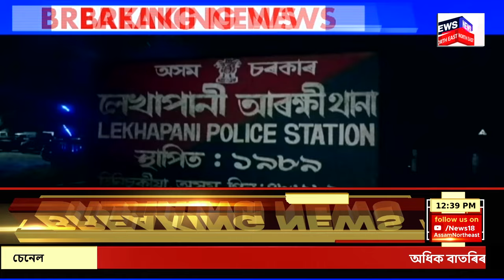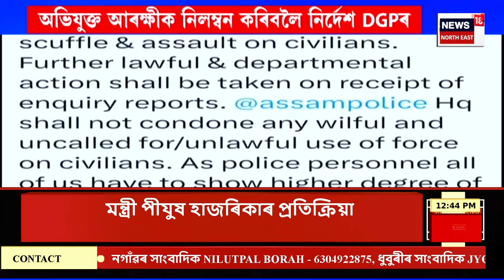MIDDAY NEWS | সৰ্বকালৰ সৰ্বোচ্চ স্তৰত NIFTY। প্ৰথমবাৰৰ বাবে অভিলেখসংখ্যক ২৪ হাজাৰ অতিক্ৰম।